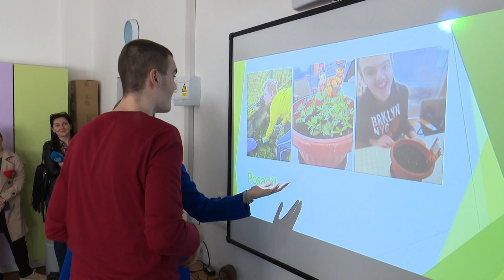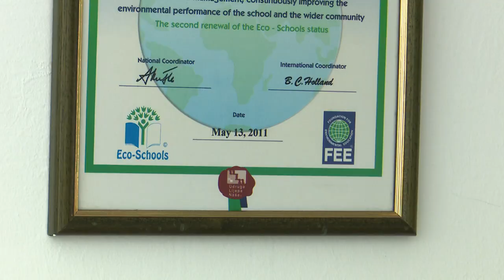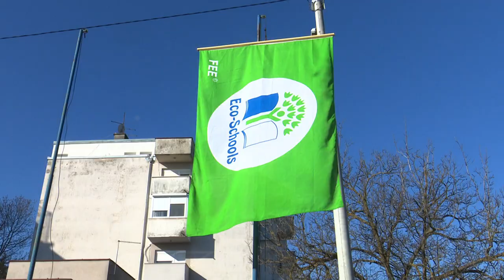SBTV - DNEVNIK - DAN EKO ŠKOLE U OSNOVNOJ ŠKOLI "MILAN AMRUŠ" - 23.03.2023.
Osnovna škola "Milan Amruš" danas je obilježila Dan eko škole, a tom prigodom u goste su im stigli i učenici Osnovne škole "Vladimir Nazor" te Osnovne škole "Blaž Tadijanović" koji su sudjelovali u nekoliko radionica. Što su sve radili? Više u nastavku.

DNEVNIK SBTV-a | PON-PET | 20:00 i 22:00